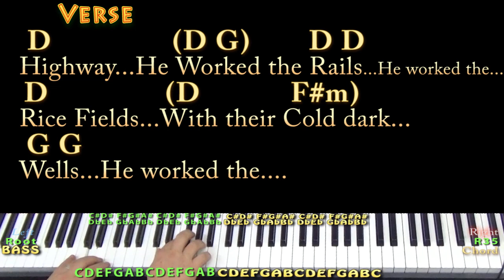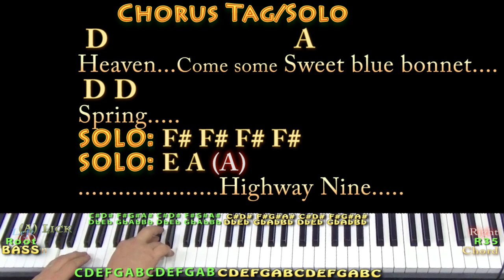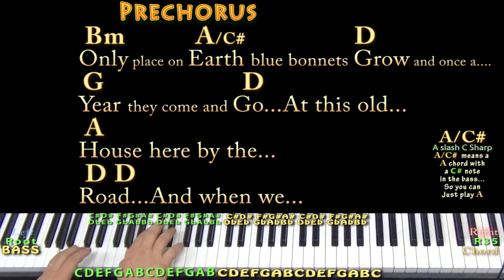Gulf Coast Highway (Emmylou Harris) Piano Cover Lesson in D with Chords/Lyrics - Arpeggios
REAL KEY: This is the original key of Bm/D Major. Written by Nanci Griffith, I based this on the Emmylou Harris and Willie Nelson performance. Am CHART (Capo 2nd Fret) .TIPS to CASHAPP $MunsonMusic - Munson Summer - ARE MUCH APPRECIATED! :) .MUNSON BRIGADE SHOUTOUT! .This video brought to you in part by the "Munson Brigade" ... Many thanks to Ann DiBenedetto, Vermell Vain, Rich C, Brett, Will Sword, Jason PH, Arlene Krassner, Jeanette Adams, Norman Emery, Leopoldo del Castillo-Olivares, Tree of Broken Hearts, Jim in Chicago, Gemma L. Salt, Sophia Peaslee, Kurt Friedrich, Kris Meyer, Paula David Gautreau, Rhonda Markham, Brenda Gillam, Cara, Rupert Cheek, Chris Garcia, John A Lawler, Bill Gillott, Glenn & Donna Scott, Peter Bellinger, Dinah N. David, John B, Jason PH, Cheeky Promo, A Sheep No More, Brett Whiteside, Florian Lumpe, Felipe, Fun studio productions, AJ Breau, Ted Hardie, Jennifer Davis, David Horton, Annely Thayer, Juli Fahrner, Mike, Moody Wood Carving, The Lonely Mailbox, Rick Deutsch, PatSandmann, Alina Man, John Messina, Mike Newman, Larry Myers, bb_ukes, Christoph Koy, Jenny L and DW, Joshua Cutaia, Michal Brys, Shannon M, Sherrie, Ruth Farthing, Deepak Rebentisch, Jeanette Adams, Rich, Tim Hyzdu, MagsBlack, Tria, Gert Ludick, Kurt Swieder, Daniel Walker, Moody Woodcarving, Jennifer Davis, Daniel Watkins, Joseph, C. Albert Bardi, Jehan Abeyratne, Julie Morris, Barbara, Michael Krell, Papa's Mustache, Kenneth Rodman, Floyd Bingo, John Price, Julie Talbott, C. Tinnefeld, Brett, Denise Gilgannon Collins, Fenella, Jenny L, Marion Tor, Kcwold, Jen Woodworth, MARCOS SORIA, Dan Turner, R.E. Willet, Nick Pabo-Eulberg, Kevin W Andrews, Arrikairwin, Tim Sanidas, DRS JR, IVANA KUHAR, Mark Goldstone, Chris Gertiser, Deborah , Kevin Morris, William Loftus, Billl, MagsBlack, James Glisan, David Nicholas, Robert Arellanes, Paul McMaster, Mark Goldstone, Antun Krasic, Brian Benedict, Bryan Nickell, Daniel Buzard, Johanna Rennhoff, Joseph Roman, Gloria Taaca, John Carris, Jennifer MacLean, Harmony, Sam Schmidt, Richard Allan, Shiu Kee Leung, Nick Koolen, Jeremy, and Steven Moreno!!! munsonmusiclive music lesson cover SONGBOOKS